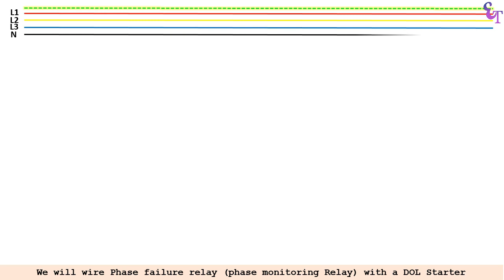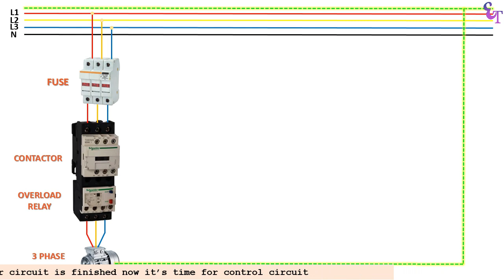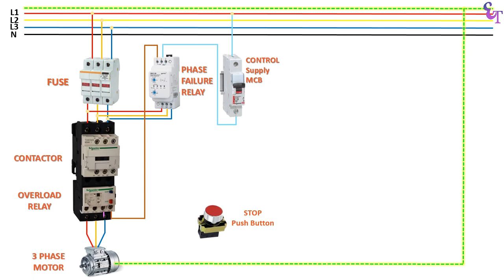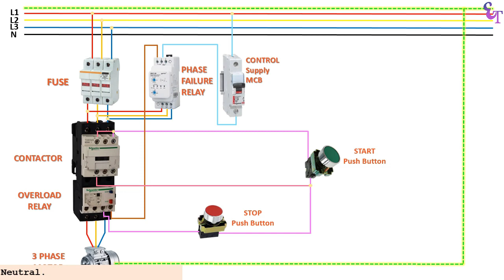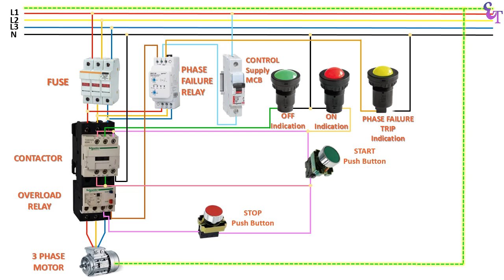Wiring Phase Failure Relay in DOL STARTER , Power and Control WIRING by Electrical Technician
Phase Failure protection

Videos by Electrical Technician